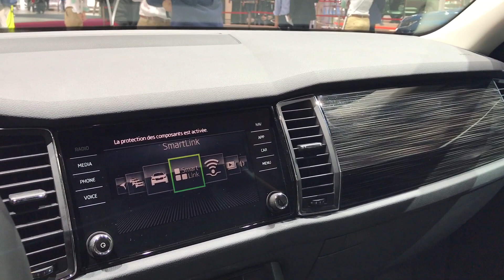Skoda Kodiaq 4x4 2016 In detail review walkaround Interior Exterior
Hello to MotorCarTube and a new car check. Today we present the 2016 Skoda Kodiaq 4x4, enjoy the detail view in the interior and exterior. Thanks for view! You always want to see the latest?